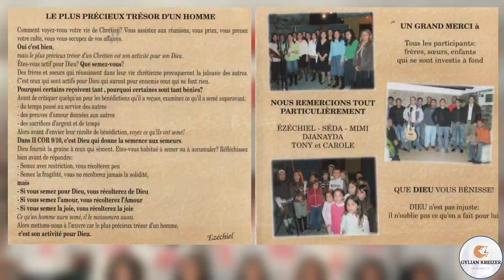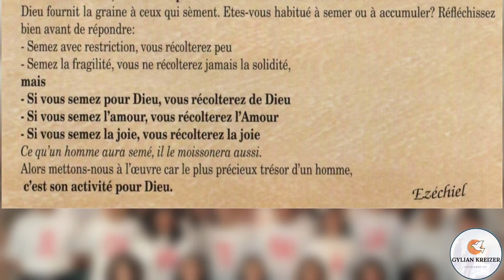Chorale || Un Jeune Homme Riche || Cantique Album "Chorale D'annemasse Chante Pour Dieu Vol. 2"